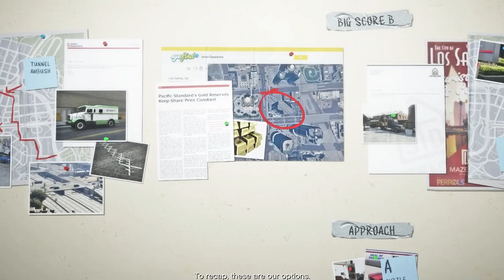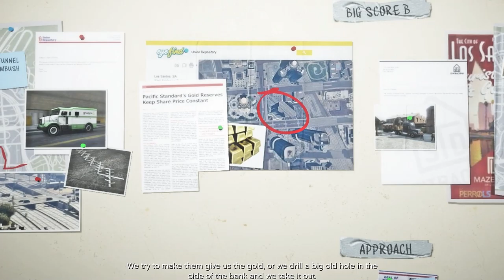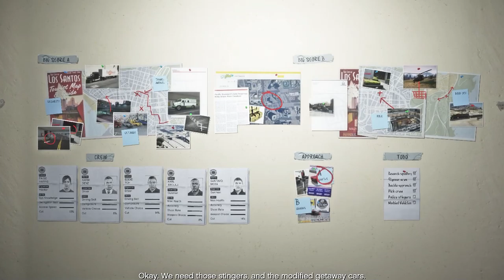GTA V Mission Rescue The Son